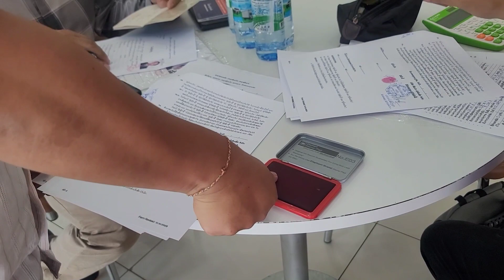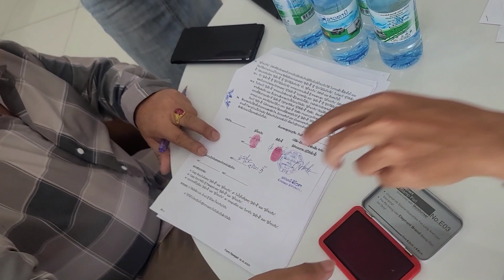nrog ntxawm kij nkawv zoo siab muab lub ntseb ua ntxawm kij npe kiag